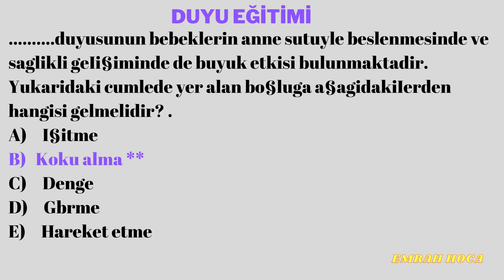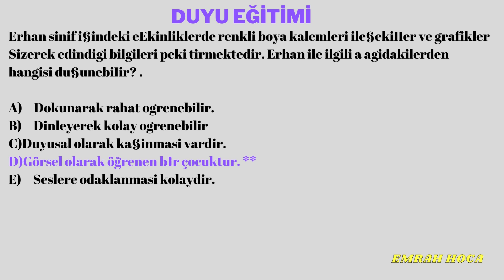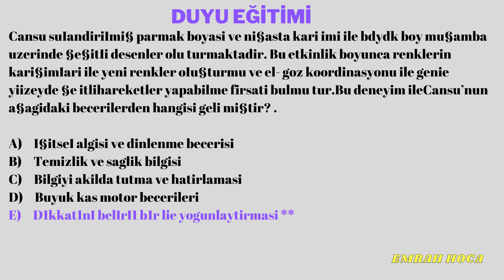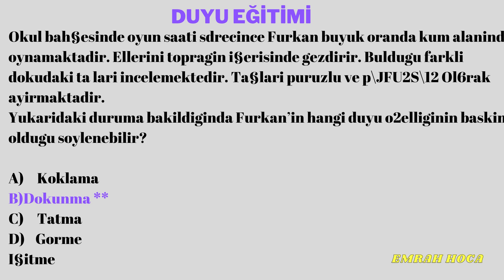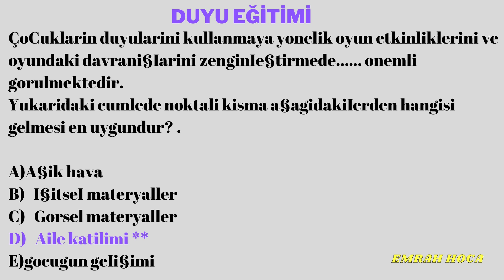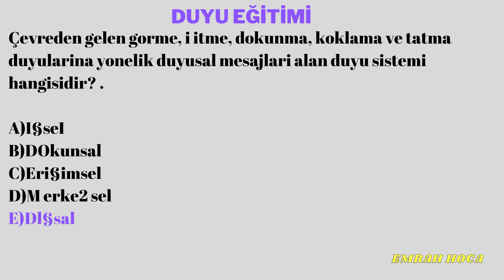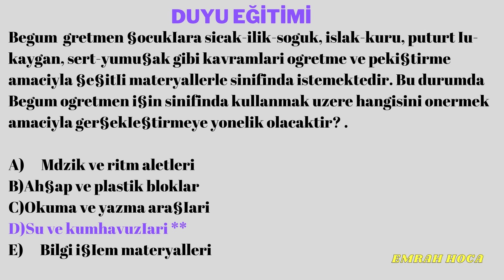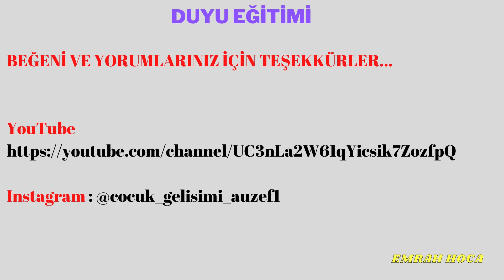DUYU EĞİTİMİ ÜNİTE VE ÇIKMIŞ SORULAR FİNAL